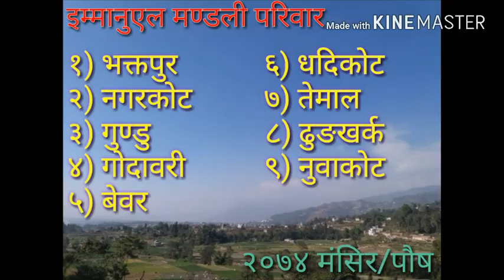2074 kyarol ko jhalak...